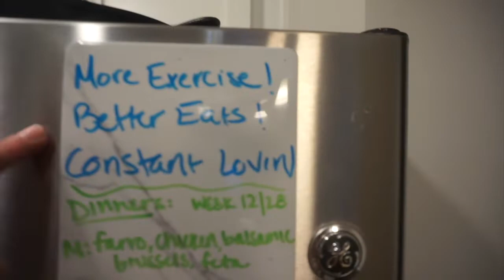VLOG: CHOAS, PLANNING MEALS, DINNER IDEA: PESTO SALAD + GINGER GARLIC SALMON & A LITTLE TIPSYTUESDAY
HELLOOOOO FRIENDS! Sam and I love making dinner at home and I have to say, the "recipes" are worth sharing LOL

Now... I know I am the most inconsistent person with my Youtube channel. so I won't make any promises right now, but I want to Vlog so here we are, vlogging a bit. We'll get better... stick around :)

I have always enjoyed sharing my life on my IG (and back in the day on YT) and I already feel big things happening this year - I think you'll want to come along for the ride...